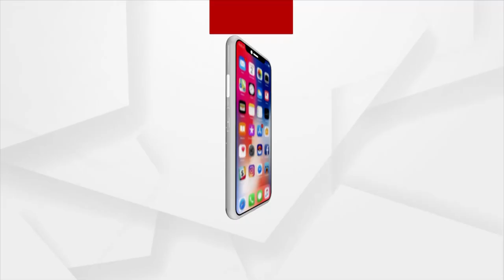ଅସୁରକ୍ଷିତ ସୀମା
କୋଟିଆ ଅଂଚଳରେ ଓଡିଶା ଦୁର୍ବଳ : ଭୃଗୁ ବକ୍ସିପାତ୍ର , ବିଜେପି  ରାଜ୍ୟ ଉପସଭାପତି